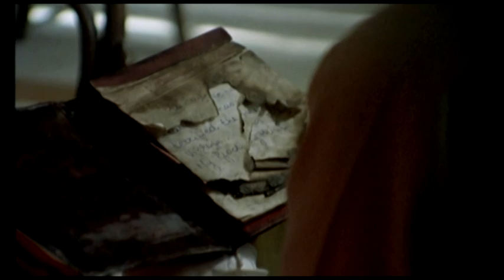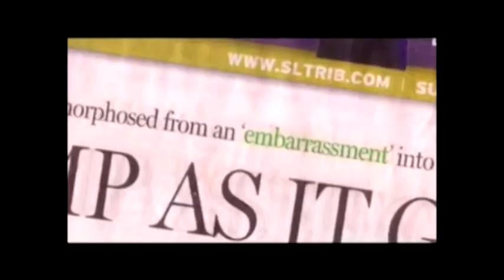Anthropophagus (1980) | Video review, Part 2 of 2